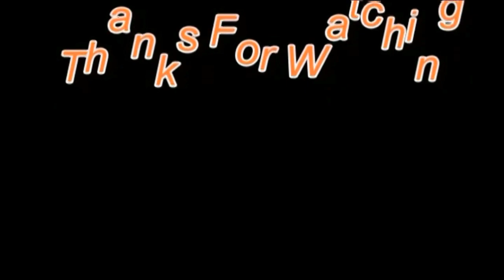Beautiful Birds 4k , Bird Chirping & This Video Help you Learn Birds Species With Their Sound.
Birds  sounds. can you identify the birds
from their sounnds? This video help you learn birds
channel for mor birds videos.
Everyone loves birds .however ,most people are not
able to tell the birds name from their sound .This
video is aimed to teach all birds lovers the names
of different birds species and thir sound .we have
combined high quality close - up videos of birds
with birds singing ,chirping , or with various
birds class . Let's learn the differents birds tips
and the noises they make.We show differnet birds
In This Video.
Birds use their voices to communicate with other
birds .Birds can sing at any time of day , but
their sons are often louder , livelier and more
frequent during the down .In most birds species ,
male birds sing , attempting to attract mates
and warn other males away from their territories
.Not all of the birds sing very pleasantly ,
whereas some of the birds make loud and not
so pretty sound for the human ear.Birds
identification is a fun and usefull skill
,as birds sounds are a part of our lives
in the cities in natur.